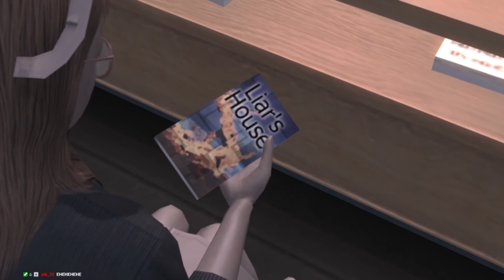Dead Premonitions - Part 2 "15+1"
What does 15+1 mean? That's a question that you have to ask yourself. (It means 16)

Thumbnail by